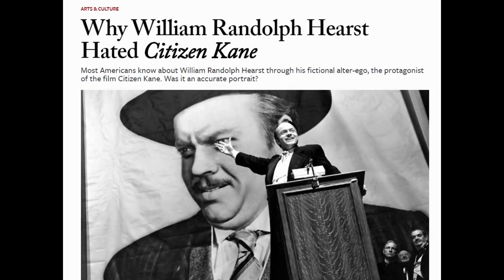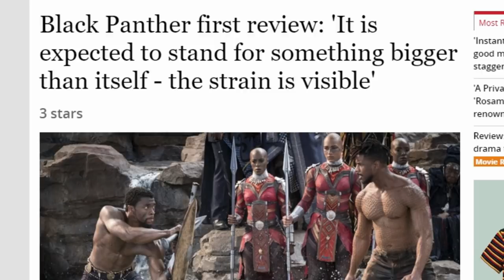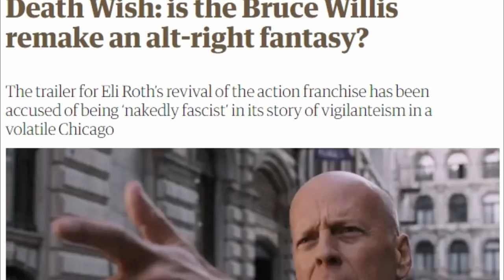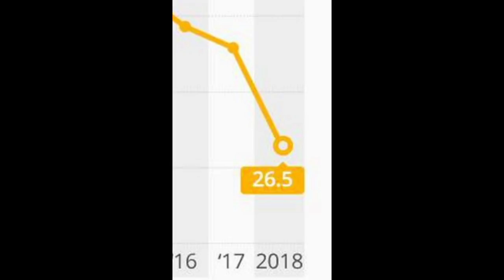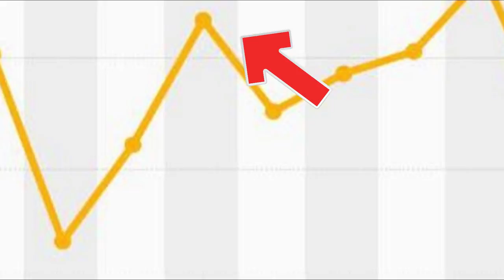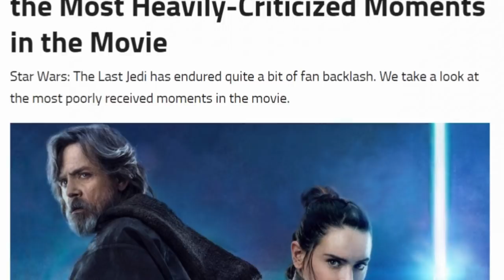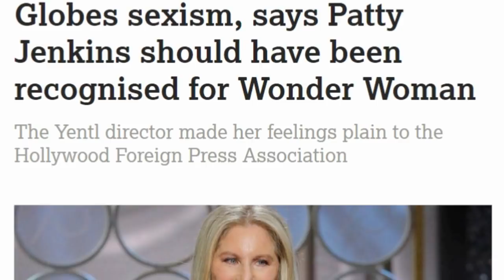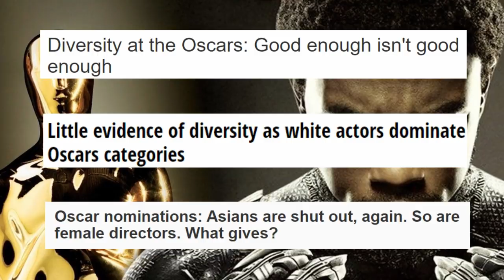Black Panther & The Oscars: The Death of Objective Film Criticism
A semi-deepish dive into the full spectrum of issues surrounding Black Panther's Oscar nomination and a semi-deeper dive into how the Oscars have become an absolute controversy clusterf**k.